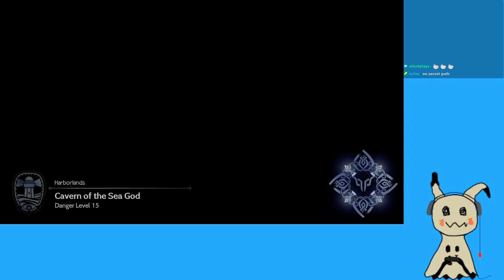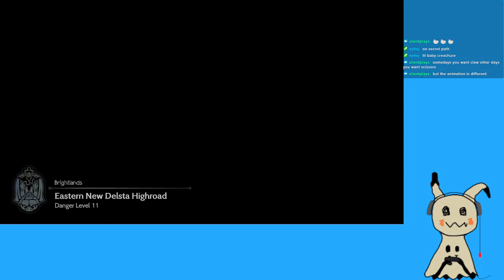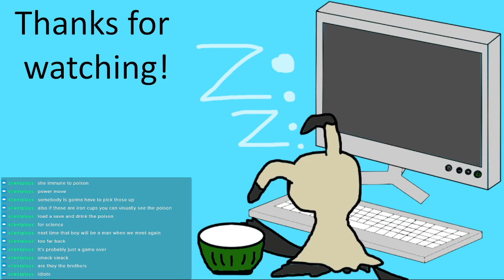Octopath Traveler 2 | Streamplay py 14